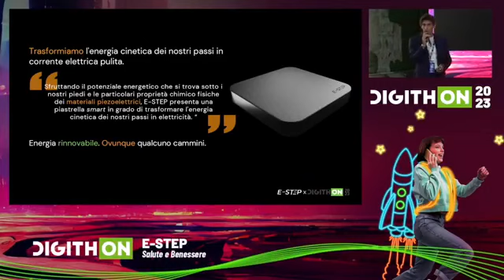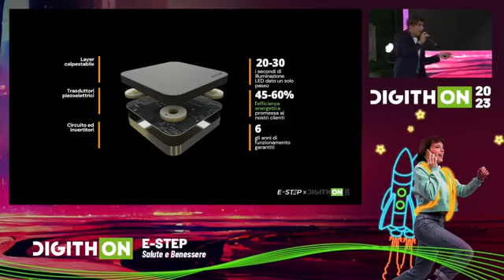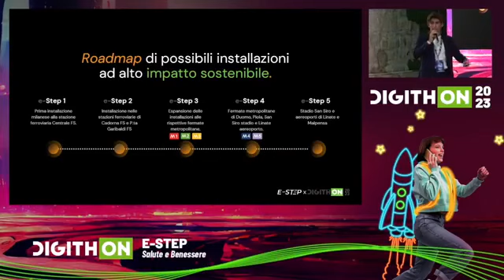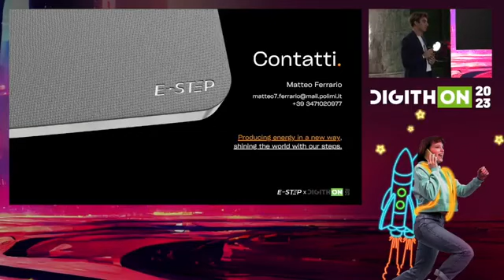E STEP - DigithON2023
“e-step” vuole essere la nuova frontiera dell’energia rinnovabile, illuminando il futuro a passo d’uomo.

Per il perseguimento del suo obiettivo, “e-step” presenta una piastrella smart (SEF, acronimo di Smart-Energy-Floor) che permette di trasformare l’energia cinetica dei nostri passi in elettricità.

La semplicità d’uso è alla base della nostra innovativa tecnologia per la creazione di energia pulita: è infatti sufficiente la naturale pressione esercitata dai passi sui nostri prodotti per far brillare ciò che ci circonda.

Il principio di funzionamento delle piastrelle “e-step” si basa sulla piezoelettricità di alcuni materiali, ovvero quella particolare proprietà chimico-fisica che permette di trasformare una deformazione meccanica in una differenza di potenziale, infatti nel momento in cui le nostre mattonelle vengono compresse, deformandosi lateralmente, producono cariche opposte sui due lati, comportandosi come dei veri e propri condensatori e generando una variazione di potenziale tramutata poi in tensione elettrica con un circuito collegato alle due facce. Nel nostro caso il materiale scelto come trasduttore piezoelettrico è un particolare tipo di ceramica, che dopo essere stata sinterizzata e polarizzata artificialmente attraverso dei processi innovativi, acquisisce una particolare proprietà piezoelettrica.

Com’è facile intuire, i nostri articoli possono essere installati ogni dove vi sia elevata presenza umana di movimento, pensiamo ai grandi luoghi di aggregazione come scuole, aeroporti, stadi, ospedali o ancora centri commerciali, piazze e discoteche.